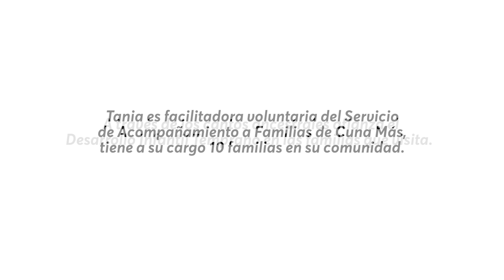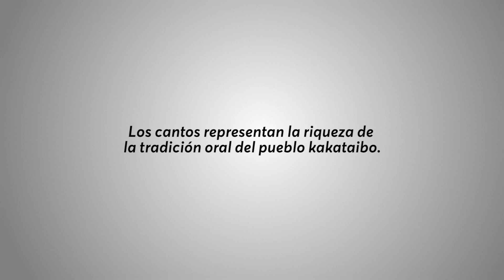Canciones en lengua kakataibo ganan Concurso de Buenas Prácticas Interculturales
Tania Agreda es facilitadora voluntaria del Servicio de Acompañamiento a Familias del programa nacional Cuna Más, Ucayali.
Ella es una de las creadoras de “Kantati anü üpi iti”, que en castellano significa “Cantos para la vida”, canciones en lengua kakataibo que lograron el 1.° lugar en el Concurso de Buenas Prácticas Interculturales en la Gestión Pública: La Diversidad es lo Nuestro 2019.